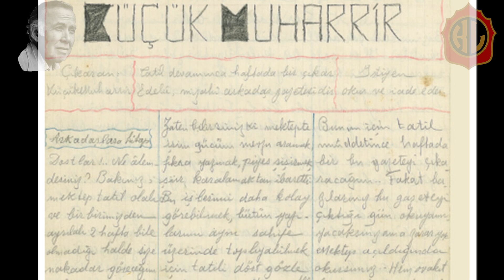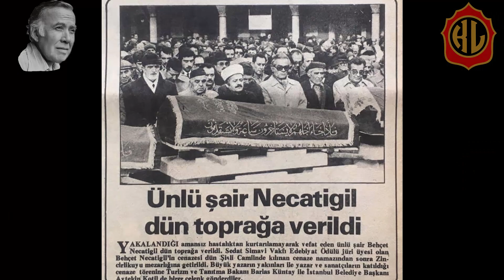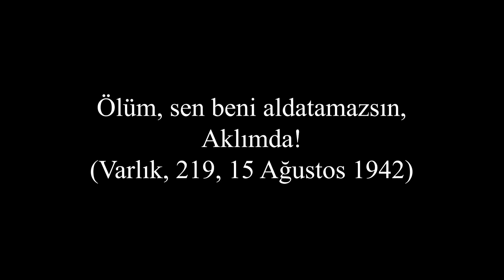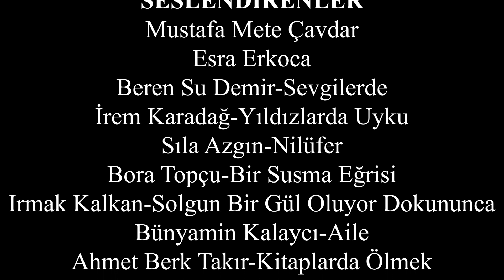Kabataş Öğrencilerinden Behçet Necatigil'e Vefa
Kabataşlı şairimiz Behçet Necatigil'i vefatının 41.yıldönümünde rahmet ve minnetle anıyoruz.